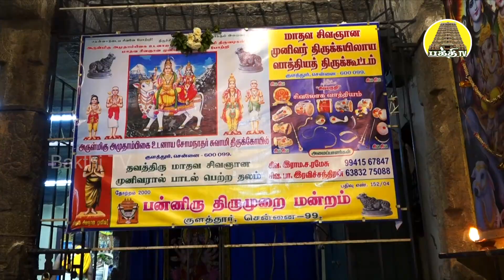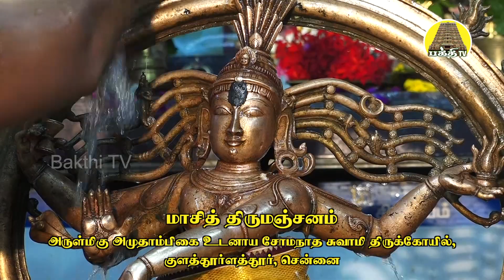Masi Thirumanjanam | மாசித் திருமஞ்சனம் | Somanathaswamy Thirukovil | Bakthi TV | Tamil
நடராஜ பெருமானுக்கு நடைபெறும் திருமஞ்சனங்களில் ஒன்றான மாசித்திருமஞ்சனம் சென்னை, குளத்தூர் அருள்மிகு மரகதாம்பிகை உடனாய சோமநாத சுவாமி திருக்கோயிலில் பன்னிரு திருமுறை மன்றத்தின் சார்பாக நடைபெற்றது